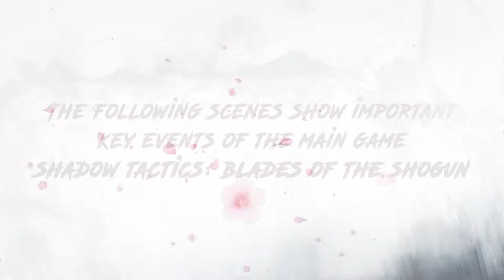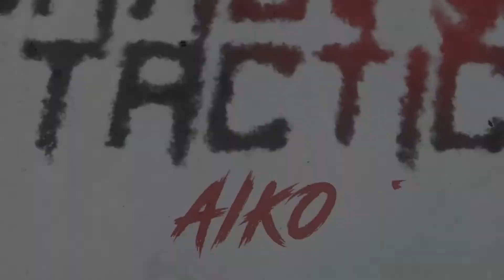Shadow Tactics: Blades Of The Shogun — Aiko’s Choice — The Story So Far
Shadow Tactics: Blades Of The Shogun — Aiko’s Choice releases on PC December 06, 2021!

Aiko’s Choice is a brand-new standalone expansion to the beloved stealth tactics game Shadow Tactics: Blades Of The Shogun, set in Japan around the Edo period.

Shadow Tactics: Blades Of The Shogun — Aiko’s Choice focuses on one of the main game’s protagonists: the kunoichi adept Aiko. She is a master of camouflage and distracts enemies disguised as a Geisha. Although Aiko was certain that she left her old life behind her, a new enemy deeply connected to Aiko’s past reappears from the shadows to challenge her. Together with her deadly assassin friends, she sets out to hunt down the ghosts of her past…